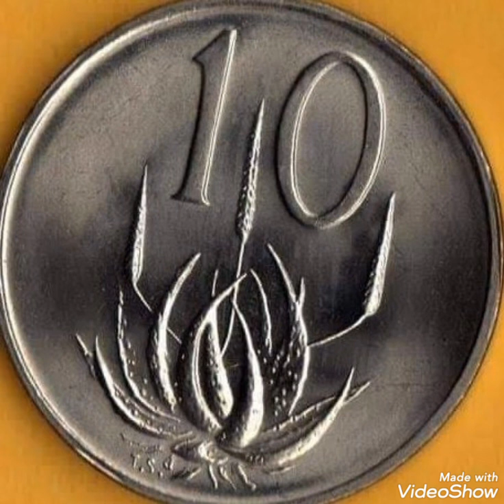10 Cents Africa Big coin Value and price rare.